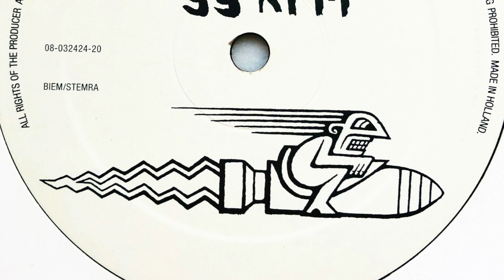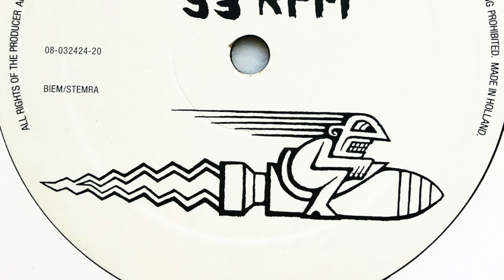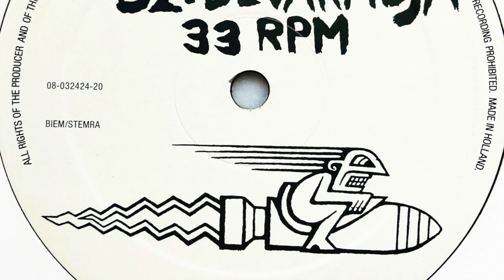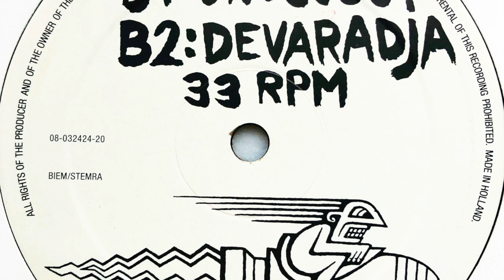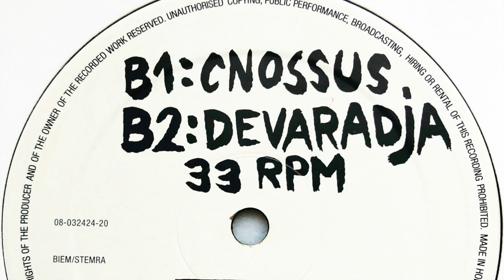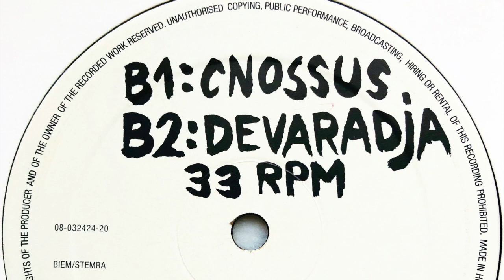Eric Nouhan • Devaradja (1993)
Label: Outland Records
Cat. #: TRIP 008
Format: Vinyl, 12", 45 RPM, 33 ⅓ RPM
Release date: 1993
Country: Netherlands